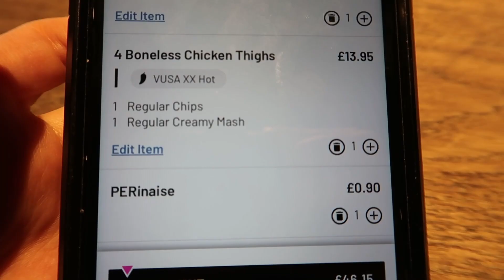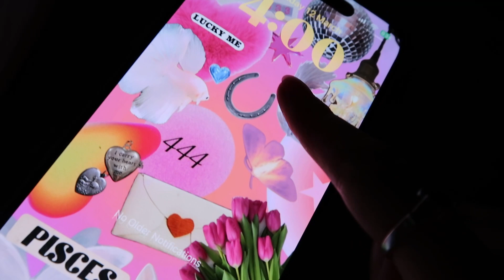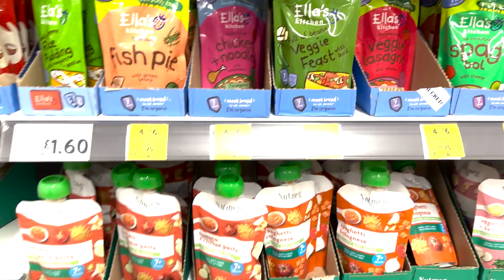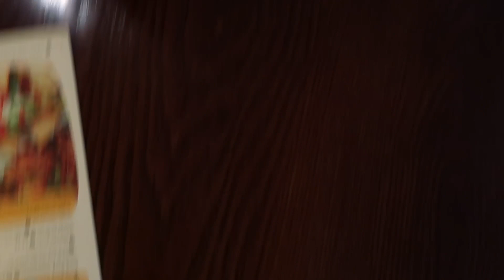TIKTOKERS CONTROL MY WEEK (EXTREME)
I let Tiktokers control my week and I regretted it...
1K likes for part 2

Thank you to all the tiktokers who took part! Give them a follow

Secret TikTok: lowkeyhollylaing